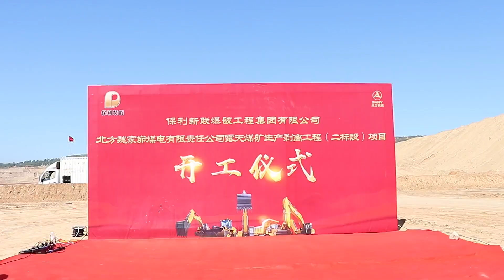SANY (75tons)-(camions miniers TONLY)